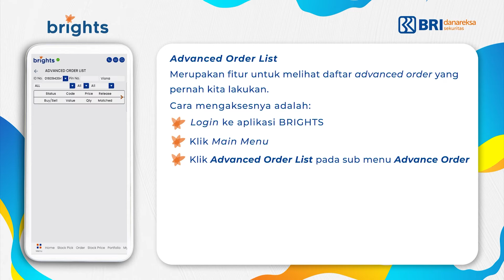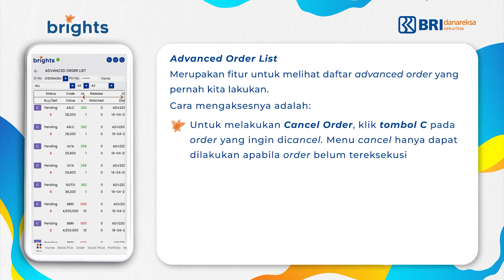BRIGHTS : Advance Order List